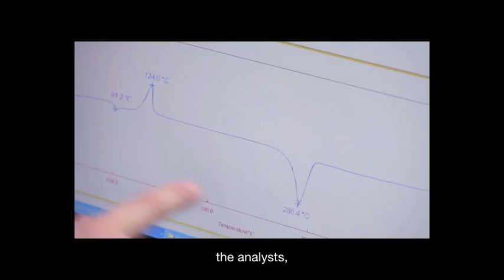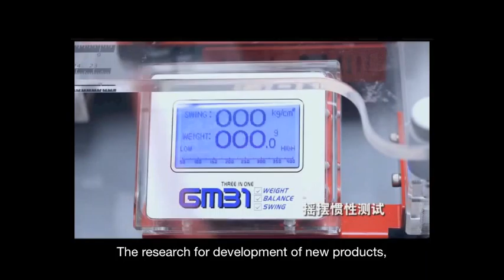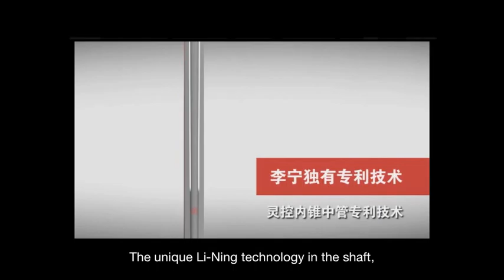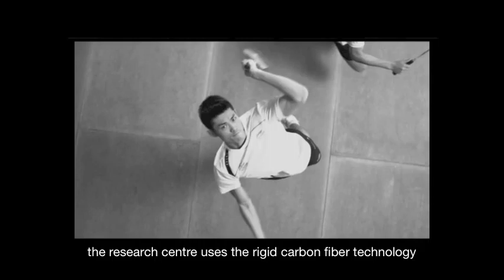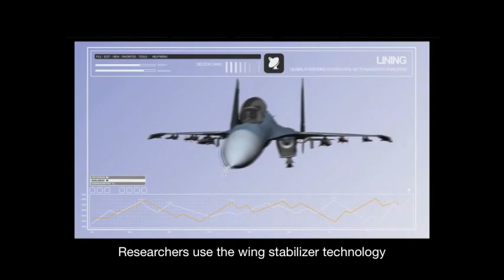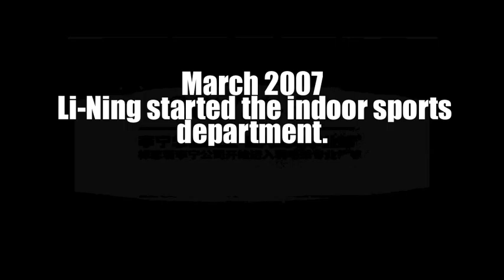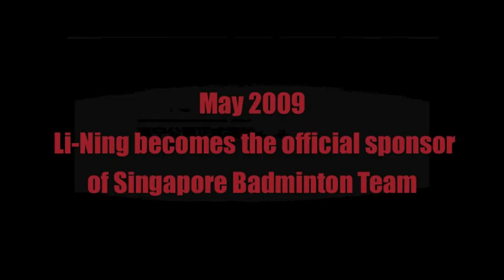LiNing Updated Video.m4v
History and Technology of Li Ning...!!